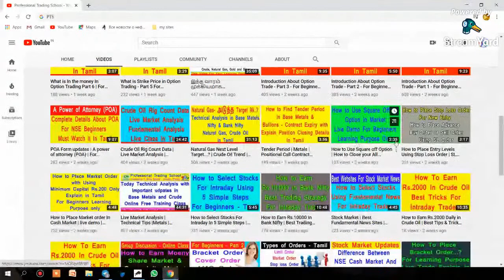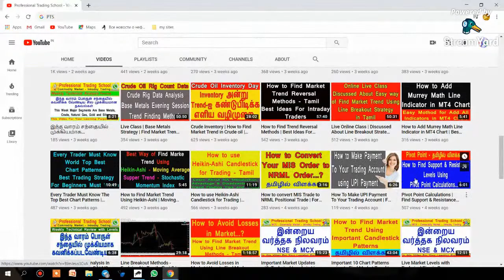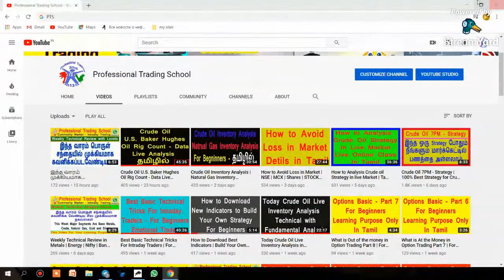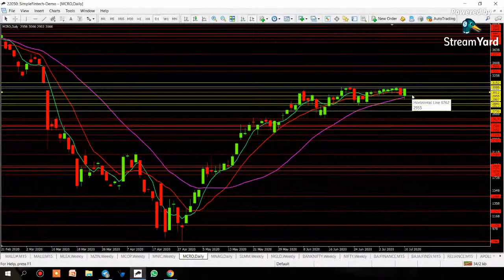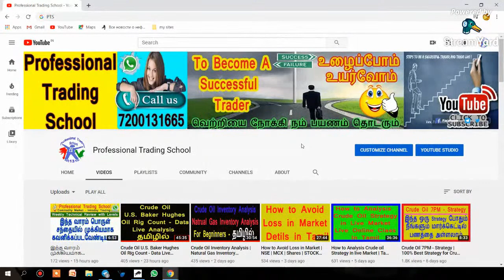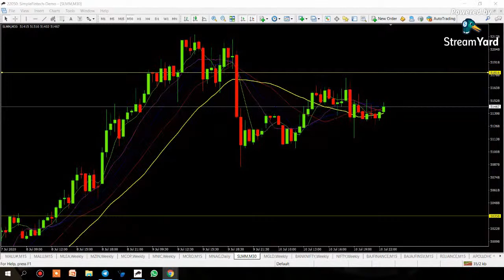Commodity Market | Weekly Group Discussion | online Live Class | Tamil | ALICEBLUE | PTS